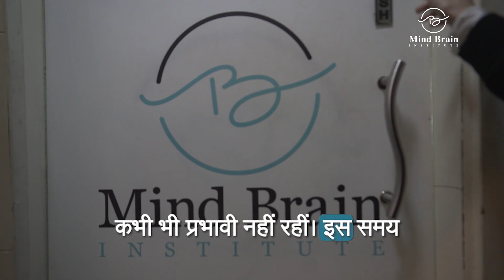Free from OCD: Advanced Treatment at Mind Brain Institute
माइंड ब्रेन इंस्टीट्यूट आपके साथ साझा करता है शिवि की अविश्वसनीय यात्रा, जिन्होंने 18 सालों से OCD से लड़ाई लड़ी है! कई मनोचिकित्सकों से परामर्श लेने और विभिन्न दवाइयाँ लेने के बाद भी, उनका दिन-प्रतिदिन का जीवन संघर्षमय बना रहा, जब तक कि उन्होंने हमें नहीं पाया।

शिवि के लिए, माइंड ब्रेन इंस्टीट्यूट में थेरेपी एक चमत्कार की तरह थी, जिसके माध्यम से उन्हें जीवन पर नियंत्रण पाने की शक्ति और आशा मिली।

शिवि की कहानी देखें और जानें कि कैसे सही समर्थन और उपचार से सबकुछ बदल सकता है।

Mind Brain Institute shares with you the incredible journey of Shivi in fighting OCD, something from which she has been suffering for 18 years! After consulting numerous psychiatrists and receiving various medications, her day-to-day life continued to be a struggle until she came across us.

For Shivi, therapy at Mind Brain Institute was like a miracle through which she gained strength and hope to regain control over life.

Watch Shivi's story to find out how proper support and treatment can change things altogether.

📍 Our address: A-1/288, First Floor, Safdarjung Enclave, New Delhi, 110029